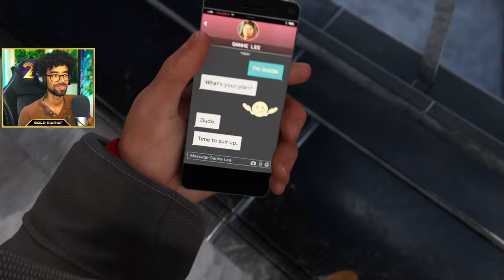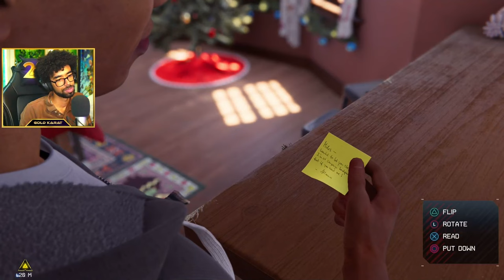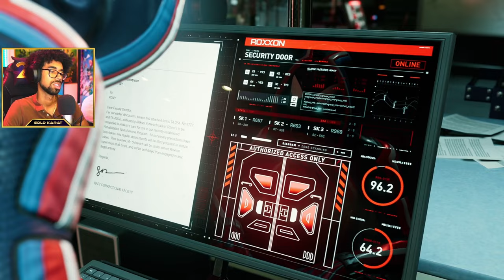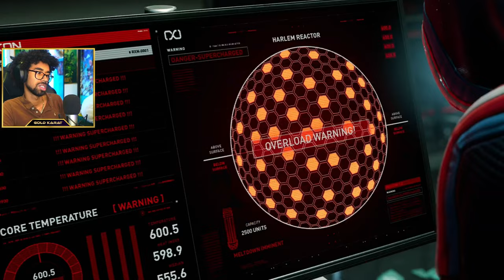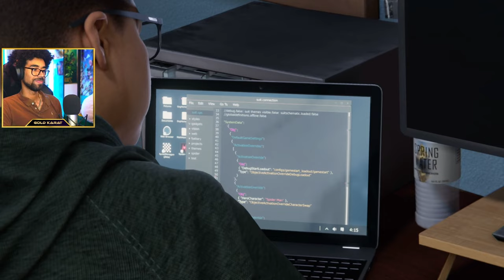Our not so secret identity! | Spider-Man: Miles Morales Part 4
Miles Morales was such an amazing experience! A fully fledge Spider-Man game where we get to play as a black spider-man is awesome! More of this please! In the lead up to releasing and playing Marvel's Spider-Man 2 we look back to my playthroughs of the previous Spider-Man games, I absolutely love this series! I hope you enjoy it as well!

►🎮 Main @GoldKarat channel | For Highlights from streams, VLOGs and more!